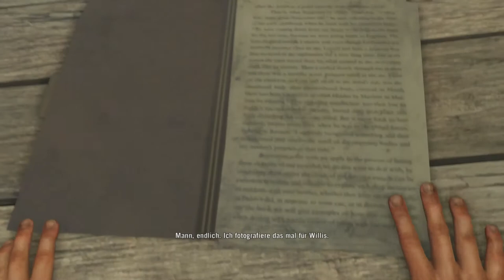Let's Play | Far Cry 3 | #033 | Mit Rongo übers Mienenfeld [German] [HD]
Entwickler | Publisher : Ubisoft Montreal | Ubisoft
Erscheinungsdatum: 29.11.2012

Der NetzwerkGamingBro Jens spielt Far Cry 3 im Singleplayer.

Partys, Extremsport. Das ist unser Lifestyle. Ich, Jason Brody, und meine Freunde genießen das Leben in vollen Zügen. Egal wo wir sind, wir wollen nur Spaß. Spaß um jeden Preis, könnte man sagen. Und so haben wir auch keine Bedenken einfach über einer uns unbekannte Insel abzuspringen. Aus einem kleinen Flugzeug springen ich, meine Brüder und Freundinnen also über Rook Island ab. Die Tropen Insel scheint von oben ein gemütlichen Eindruck zu machen. Doch der Schein trügt. Und wie er trügt!
Kaum sind wir gelandet, wurden wir von Piraten geschnappt, gefesselt und verschleppt. Eingesperrt und getrennt. Ich und mein Bruder Grant sitzen zusammen in einem Käfig. Wir wissen nicht wo wir sind und auch nicht wo unser anderer Bruder, sowie Freunde und Freundinnen sind. Wir wissen nur eins: wir müssen hier weg. Wir müssen entkommen und unsere Freunde finden. Unser großer Bruder Grant, gut beim Militär ausgebildet, ergreift die Gelegenheit und überwältigt ein Pirat, so das wir aus unserem Käfig ausbrechen können. Zu zweit schleichen wir durch das grausame Lager. Vorbei an den Piraten und unzähligen anderen Gefangenen. Es sieht hier so schlimm aus. Gefesselte Gefangene, verprügelte und Tote. Doch unsere Bruder holt uns hier schon raus.
Plötzlich ein Schuss. Grant fällt zu Boden. Aus seiner Brust strömt Blut. Ich versuche ihn zu helfen doch muss ich ihn zurück lassen. Jetzt wird auf mich geschossen, und jagt gemacht. Ich renne durch den Wald. Ich renne um mein Leben. Über eine Brücke. Unter Kugelbeschuss bricht diese dann ein und ich falle in einen Fluss.
Ich wache in einer Hütte auf. Neben uns sitzt ein Mann. Dennis ist sein Name und er hat uns aus dem Fluss gerettet, in sein Dorf gebracht. Er meint wir seien ein gutes Omen. Ein Omen für den Widerstand der Rakyat. Das sind die Dorfbewohner und Einheimischen der Insel Rook Island. Er redet was von Aufstand und Zurückeroberung der Insel. Das ist mir alles egal. Ich muss meine Freunde finden. Meine Freunde befreien und mein getöteten Bruder rächen. Nur deshalb lebe ich noch. Grant hat sein Leben für uns gelassen und das werden wir nicht unbezahlt lassen. Mein altes Leben liegt nun hinter mir. Ich muss lernen zu Kämpfen, zu überleben, zu töten um meine Freunde und noch lebenden Bruder zu befreien. Dennis wird mir dabei helfen, er und die Rakyat stehen hinter mir. Gemeinsam werden wir die Piraten für unser Leid und den Tod meines Bruders büßen lassen. Ich bin Jens und werde in der Haut von Jason Brody Rache nehmen. Rache an den Piraten und allen die uns dabei im Wege stehen unsere Freude zu befreien.
Bestreitet in diesem let's play Far Cray 3 mit mir den Weg des Kriegers, durch Rook Island. Lasst uns gemeinsam Rache an all den unheilbringenden Piraten nehmen, die für das hier zur Verantwortung gezogen werden müssen!